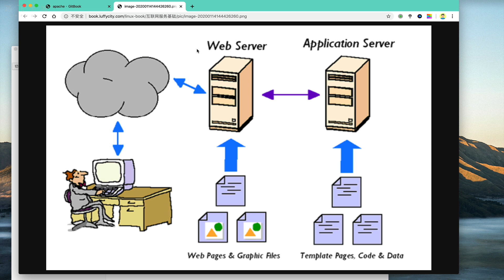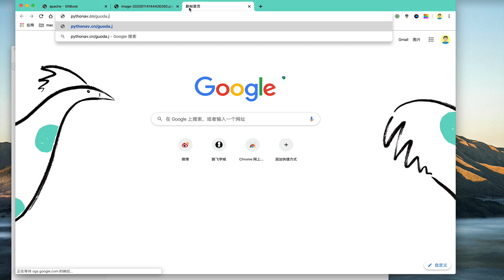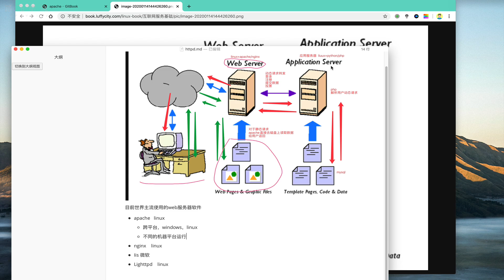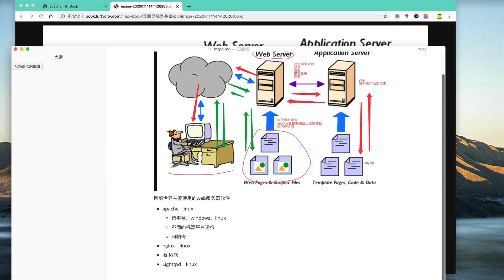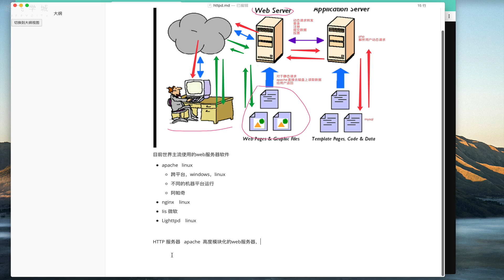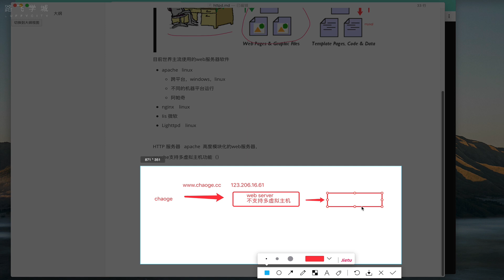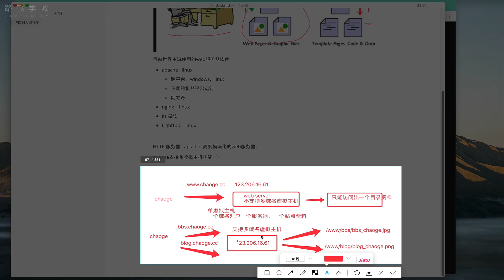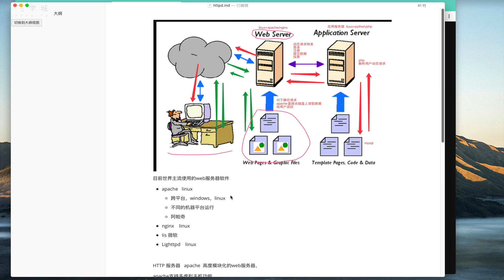3 4 2 Apache功能介紹~1